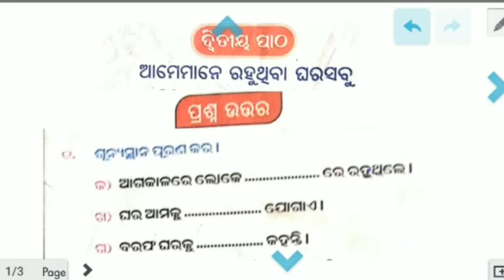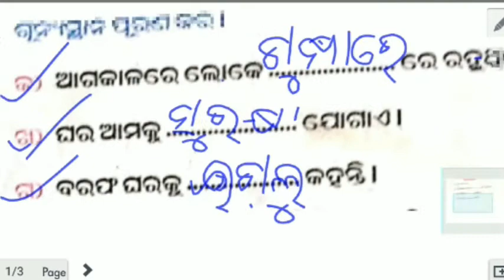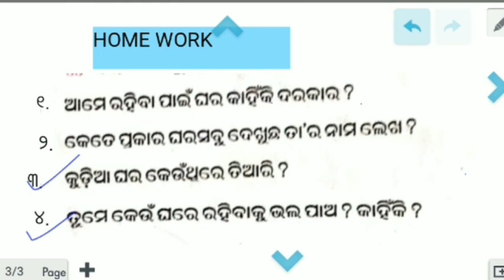Class 2Scienceବିଜ୍ଞାନAame rahuthiba ghara sabu ଆମେ ରହୁଥିବା ଘର ସବୁ|| AK VIDYA NIKETAN KUJHALA || SSVM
Class 2 Science ବିଜ୍ଞାନ Aame rahuthiba ghara sabu ଆମେ ରହୁଥିବା ଘର ସବୁ || AK VIDYA NIKETAN KUJHALA || SSVM